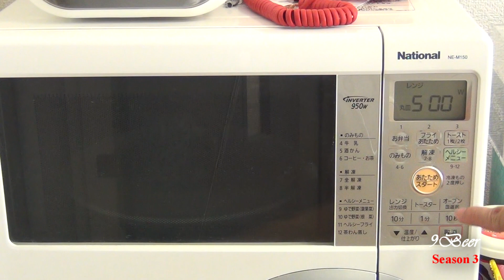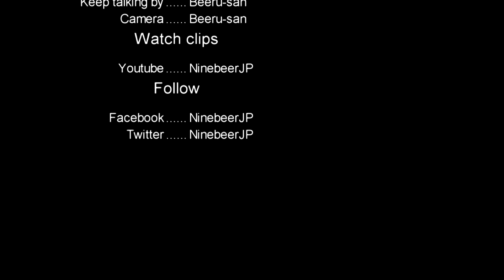ขนมพุดดิ้งรูปตูดชินจัง Shinchan pudding